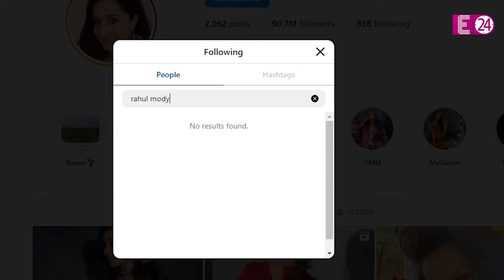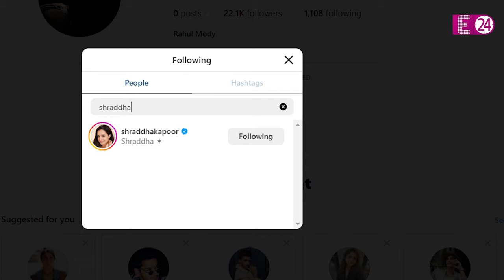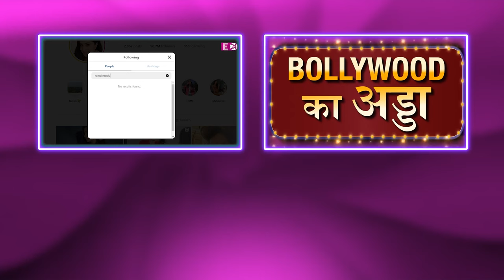37 की उम्र में फिर सिंगल हुईं Shraddha Kapoor? बॉयफ्रेंड से हुआ ब्रेकअप? टूटा दुल्हन बनने का सपना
37 की उम्र में फिर सिंगल हुईं Shraddha Kapoor? बॉयफ्रेंड से हुआ ब्रेकअप? टूटा दुल्हन बनने का सपना

शॉकिंग है..लेकिन, इन्हीं खबरों ने गॉसिप्स के गलियारों के बाजार को गर्म भी कर दिया है। आखिर, लेटेस्ट मीडिया रिपोर्ट्स में ऐसा दावा जो किया जा रहा है कि, बॉलीवुड की स्त्री यानि की एक्ट्रेस श्रद्धा कपूर का स्टेटस एक बार फिर मिंगल से सिंगल हो गया है। जी हां, खबरें हैं कि, श्रद्धा कपूर का अपने तीन साल छोटे बॉयफ्रेंड और राइटर राहुल मोदी से ब्रेकअप हो गया है..। 37 की उम्र में श्रद्धा अब एक बार फिर से सिंगल हो गई हैं।

Shraddha Kapoor

Shraddha Kapoor Breakup

Shraddha Kapoor Boyfriend

Shraddha Kapoor Rahul Mody Relationship

Shraddha Kapoor Rahul Mody Breakup

Shraddha Kapoor Personal Life

Shraddha Kapoor Unfollows Rahul Mody On Instagram

Bollywood News

Shraddha Kapoor In Stree 2

Stree 2 On 15th August

Shraddha Kapoor Rahul Mody Breakup News